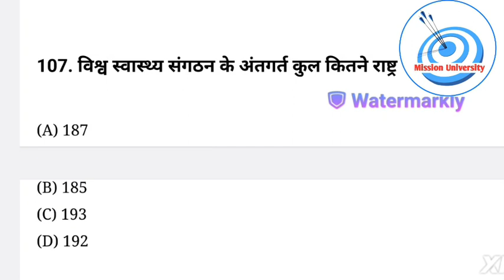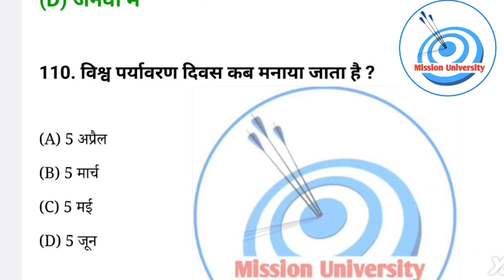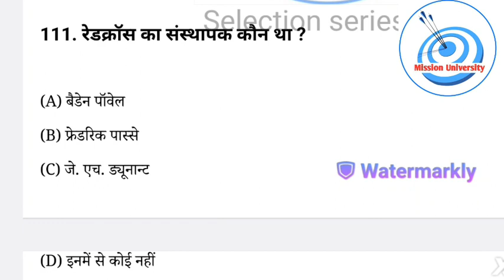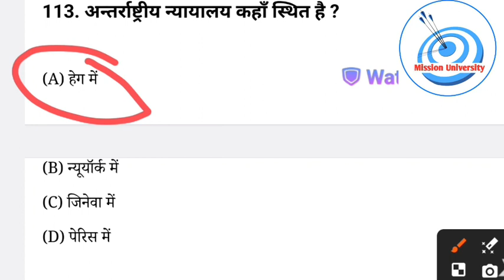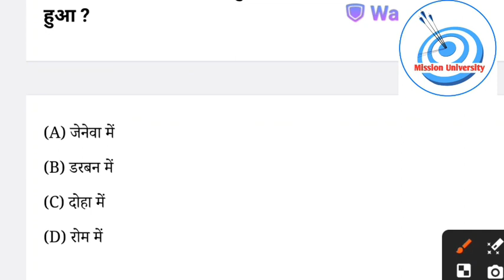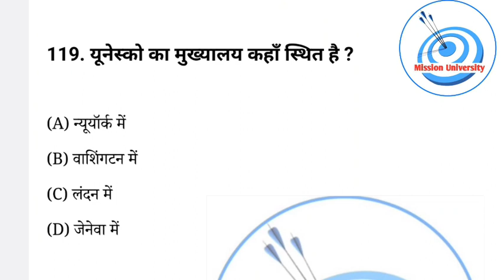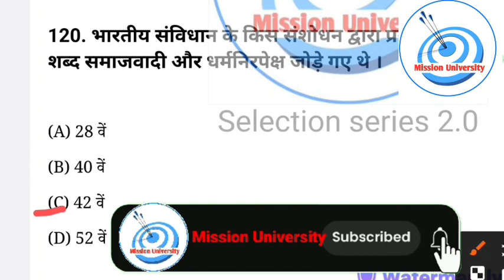Lucknow university entrance exam 2024||Polity class 9|| Lu entrance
Jai Hind

Mission University
mission university
 mission university
mission university
lucknow university
lu entrance preparation
lu news
lu notices
 Lucknow University
Lu entrance